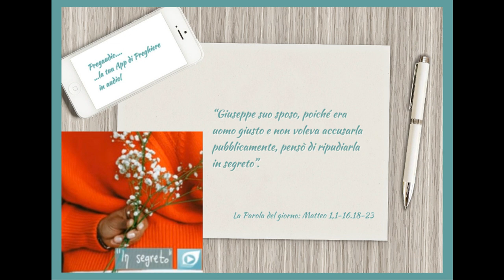Vangelo dell'8 Settembre 2023: Matteo 1,1-16.18-23 con il commento di don Franco Mastrolonardo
Genealogia di Gesù Cristo figlio di Davide, figlio di Abramo.
Abramo generò Isacco, Isacco generò Giacobbe, Giacobbe generò Giuda e i suoi fratelli, Giuda generò Fares e Zara da Tamar, Fares generò Esrom, Esrom generò Aram, Aram generò Aminadàb, Aminadàb generò Naassòn, Naassòn generò Salmon, Salmon generò Booz da Racab, Booz generò Obed da Rut, Obed generò Iesse, Iesse generò il re Davide.
Così fu generato Gesù Cristo: sua madre Maria, essendo promessa sposa di Giuseppe, prima che andassero a vivere insieme si trovò incinta per opera dello Spirito Santo. Giuseppe suo sposo, poiché era uomo giusto e non voleva accusarla pubblicamente, pensò di ripudiarla in segreto.
Mentre però stava considerando queste cose, ecco, gli apparve in sogno un angelo del Signore e gli disse: «Giuseppe, figlio di Davide, non temere di prendere con te Maria, tua sposa. Infatti il bambino che è generato in lei viene dallo Spirito Santo; ella darà alla luce un figlio e tu lo chiamerai Gesù: egli infatti salverà il suo popolo dai suoi peccati».
Tutto questo è avvenuto perché si compisse ciò che era stato detto dal Signore per mezzo del profeta: «Ecco, la vergine concepirà e darà alla luce un figlio: a lui sarà dato il nome di Emmanuele», che significa Dio con noi.